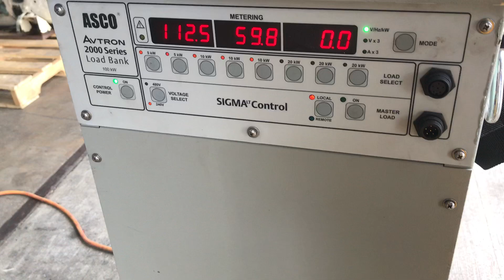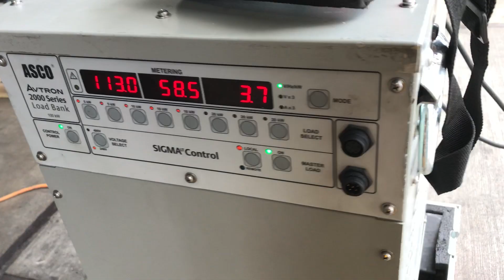Onan 8 kW Generator